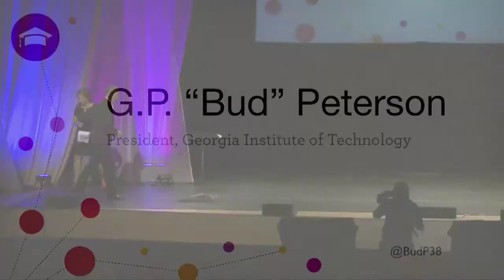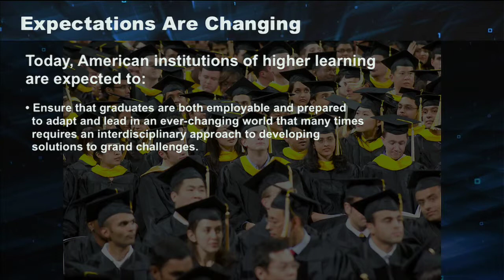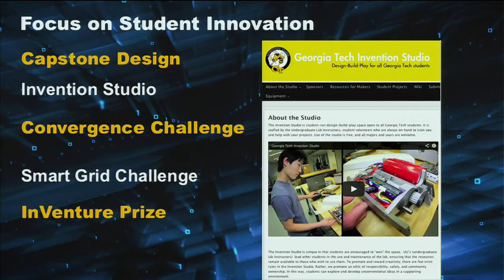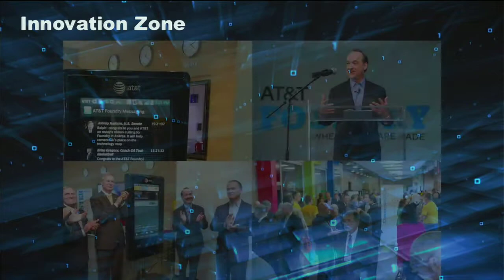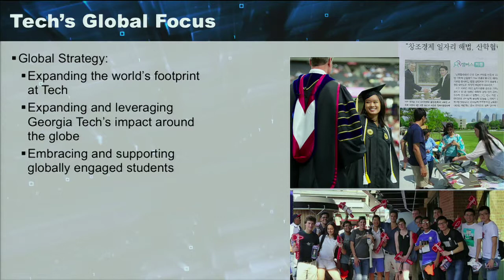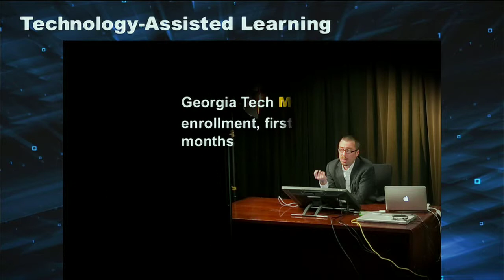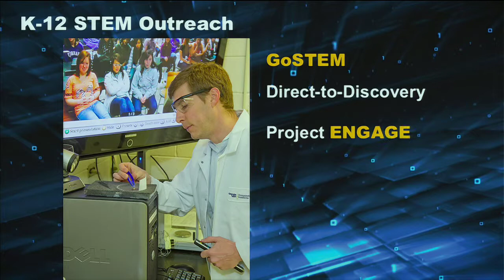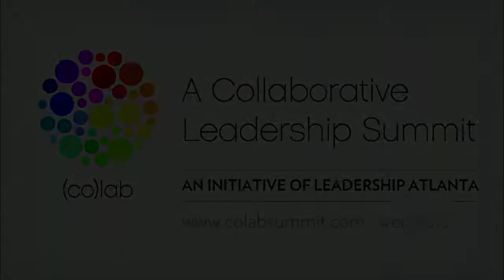Changing the Expectations for Higher Education : Dr. G.P. "Bud" Peterson at (co)lab summit 2013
"Bud Peterson - Changing the Expectations for Higher Education

About Bud Peterson:
Dr. G.P. "Bud" Peterson is the eleventh president of the Georgia Institute of Technology. In this capacity he oversees a top-ten public research university with more than 21,000 students and more than $600 million in sponsored funding.